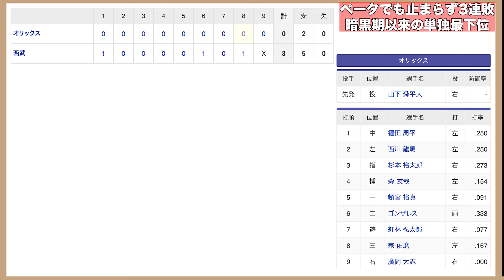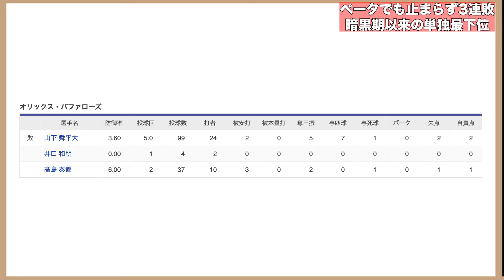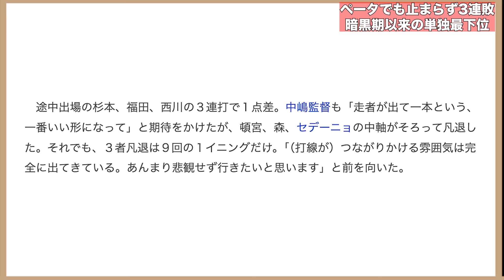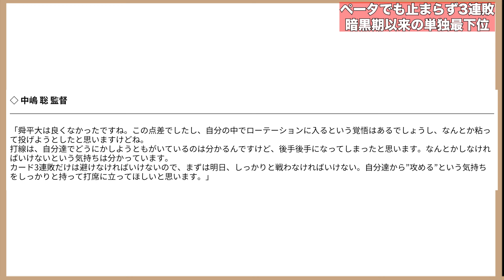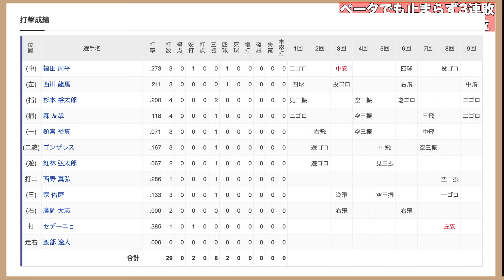【投打がグチャグチャ】ペータでも止まらず早すぎる3連敗… 暗黒期以来の単独最下位転落について【オリックスバファローズ】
【引用BGM】
・NCS 様